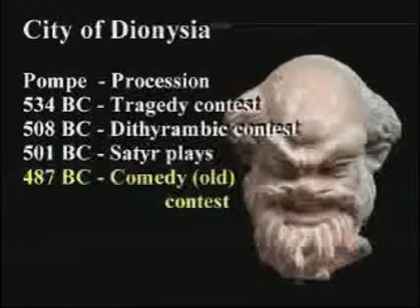chronology of the theater